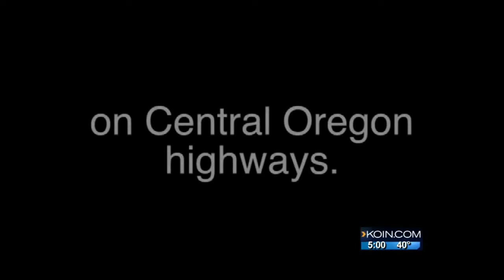Distracted driving could mean prison under new bill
The fine could be $6,250 to $125,000